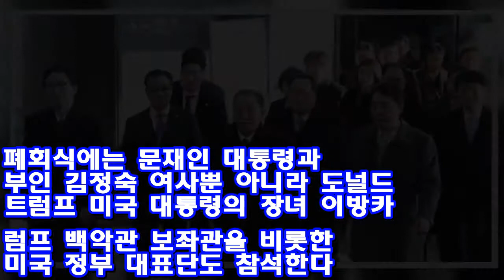김영철 등 北대표단, 평창 진부역 도착..폐회식 참석 ♥ Korea news 24h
(평창=연합뉴스) 이영재 기자 = 평창동계올림픽 폐회식 참석차 방남한